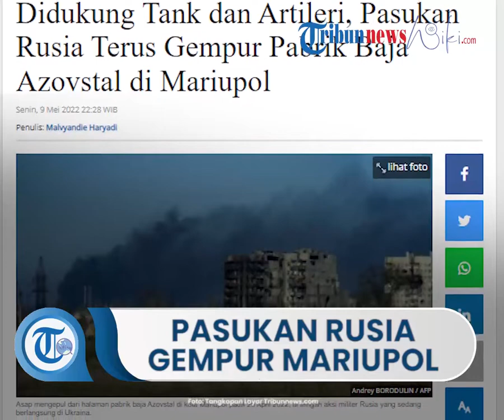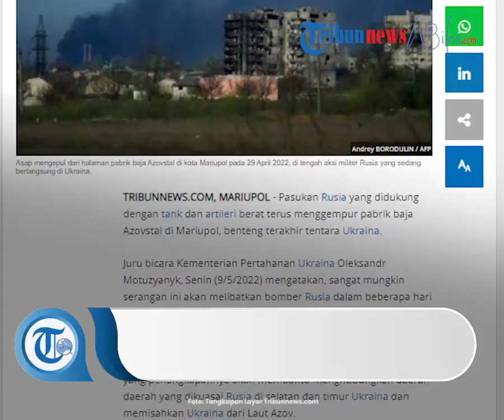Pasukan Rusia Gempur Pabrik Baja Azovstal di Mariupol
TRIBUN-VIDEO.COM, MARIUPOL - Pasukan Rusia yang didukung dengan tank dan artileri berat terus menggempur pabrik baja Azovstal di Mariupol, benteng terakhir tentara Ukraina.

Juru bicara Kementerian Pertahanan Ukraina Oleksandr Motuzyanyk, Senin (9/5/2022) mengatakan, sangat mungkin serangan ini akan melibatkan bomber Rusia dalam beberapa hari ke depan.

Azovstal, kompleks bangunan dan terowongan bawah tanah yang luas, adalah tempat terakhir bagi pasukan Ukraina di Mariupol, yang penangkapannya akan membantu menghubungkan daerah-daerah yang dikuasai Rusia di selatan dan timur Ukraina dan memisahkan Ukraina dari Laut Azov.

Putin telah mendeklarasikan kemenangan di Mariupol tetapi kontrol pabrik baja akan menjadi pencapaian simbolis pada hari ke-75 perang yang telah menelan banyak nyawa Rusia dan mengisolasi ekonominya, tetapi gagal merebut kota besar mana pun.

Pada hari Sabtu, Kyiv dan Moskow mengatakan semua warga sipil sekarang telah dievakuasi dari fasilitas itu, tetapi masih ada orang yang berharap untuk melarikan diri dari kota Mariupol yang lebih luas.

“Masih banyak orang di Mariupol yang ingin pergi tetapi tidak bisa,” kata Viktoria Andreyeva, seorang guru sejarah berusia 46 tahun, di kota Zaporizhzhia yang dikuasai Ukraina, sekitar 230 km (140 mil) barat laut dari Mariupol.

Wakil komandan resimen Azov yang bersembunyi di pabrik baja Azovstal memohon kepada masyarakat internasional untuk membantu mengevakuasi tentara yang terluka.

"Kami akan terus berjuang selama kami masih hidup untuk mengusir penjajah Rusia," kata Kapten Sviatoslav Palamar dalam konferensi pers online, Minggu.

Artikel ini telah tayang di Tribunnews.com dengan judul Didukung Tank dan Artileri, Pasukan Rusia Terus Gempur Pabrik Baja Azovstal di Mariupol,